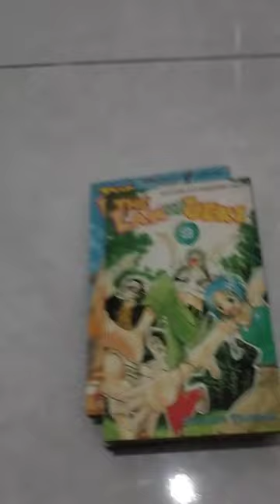Komik Ueki nih, mulus banget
Mengubah sampah menjadi pohon adalah keahlian ku,, jangan lewatkan petualangan Kosuke Ueki dan kawan-kawan dalam serial manga karya Fukuchi Tsubasa